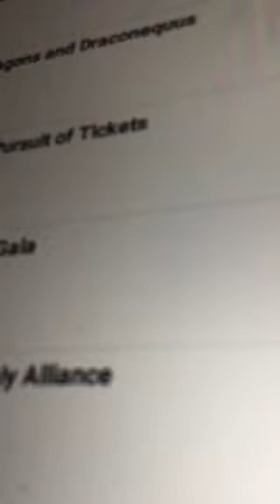Morning at dicords house